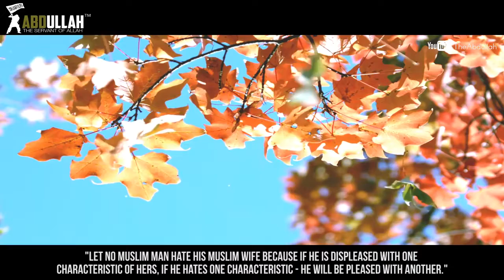Choose Your Spouse Wisely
Choose Your Spouse Wisely All the videos I upload here are based on the assumption that Islamic knowledge is supposed to be shared, We hope you gain lots of beneficial knowledge from our work.